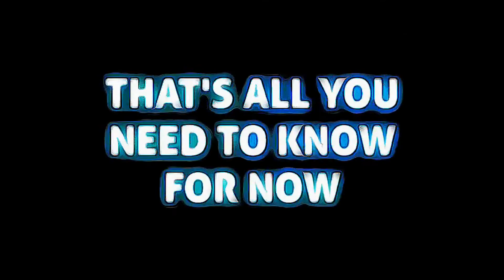The National Network of Truth Seekers Episode 7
The TWONKVERSE just got a whole lot bigger...with another new series from RAMBLING GUILFOYLE and Co.

THE NATIONAL NETWORK OF TRUTH SEEKERS.

Each week, we'll be visiting one of the many regional branches of the Truth Seekers.
Where we'll meet the dedicated people working tirelessly on the frontline, in the global war against our Draconian overlords.

Featuring the home grown vocal talents of our very own troupe of players 'THE RAMBLING TRUTH SPEAKERS'.

This week it's the turn of:

ELVIS CONSTANTINE SIMULATION DETECTIVE
Voiced by DAMIEN